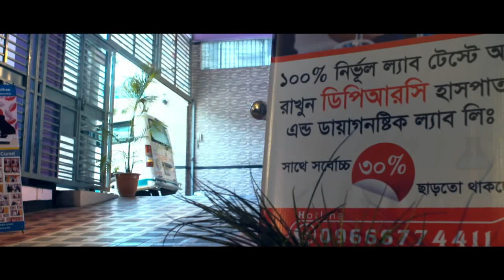নিয়মিত পরিমিত দুধ পান করুন || Drink Milk Regularly || Benefits Of Milk